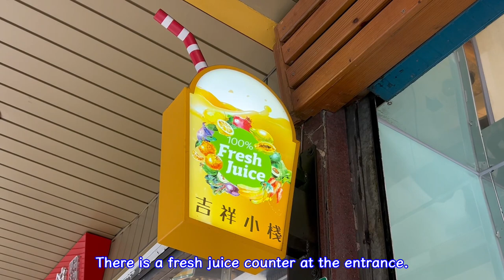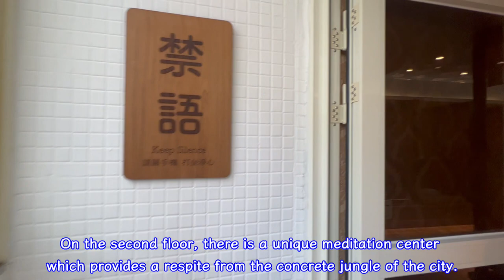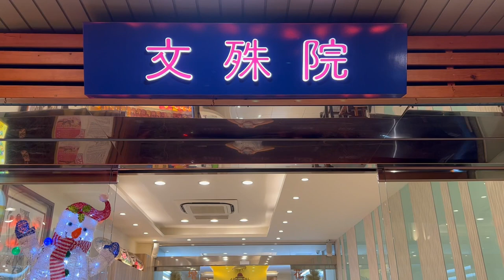Global Buddhism Right Heart Association ---- Manjusri Branch Introduction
A rarely-seen Manjusri Bodhisattva with four faces and eight arms is worshipped in the Manjusri Branch on Chongqing South Road in Taipei city.

The Manjusri Branch is a well-designed space filled with zen.
It provides the public with a place to not only relax but also worship Manjusri Bodhisattva in this bustling city.

There is a fresh juice counter at the entrance.
You are welcome to have a seat, order a cup of fresh juice and relax.

Manjusri Bodhisattva takes charge of all the wisdom of Tathagata, also called Wisdom Buddha.
If you learn the Manjusri Method, you will be able to develop the original wisdom that you are born with, strengthen your memory, have a quick wit and eloquence, realize the true meanings of Dhama spoken by the Shakyamuni Buddha, eliminate karmas, eradicate all the stupidity, gain the Prajna wisdom of all Buddha Bodhisattvas, and break the naiveté of darkness.

Many people light the Manjusri worship candles in front of Manjusri Bodhisattva in order to pray for the blossoming of wisdom, academic progress and successful business.

In addition, there are two wishing trees in the Manjusri Branch.
Both wishing trees are filled with prayer ribbons on which the good wishes of the believers are written.

When you walk into the interior of the Manjusri Branch, you will see a large tea room.
This elegant environment, surrounded by many art prints by H.H.Dorje Chang Buddha III, provides city dwellers with a place where they can make tea and rest in the simplicity of their space.

On the second floor, there is a unique meditation center which provides a respite from the concrete jungle of the city.

Avalokitesvara Bodhisattva is worshipped in the meditation center on the second floor of the Manjusri Branch, which allows better meditation, the purification of the mind, and to achieve a  peaceful heart.

The design of the ceiling in the meditation center comes from the ingenuity of Henghsing Gyatso Rinpoche, the Vajra Guru, who guides the Global Buddhism Right Heart Association.

Lamas from Nepal were hired to paint the ceiling by hand, with the ceiling representing a sky filled with the images showing the perfection of our blessing and wisdom.

At the same time, the Manjusri Branch was the test venue where the Global Buddhism Right Heart Association represented the Holy Miracles Temple in California in the United States to hold “The Exam of Lifting the Pestle onto the Platform” and ”The Exam of Lifting the Pestle with a Vajra Hook onto the Platform” in Taiwan.  The Buddhists from all over Taiwan were inspired to participate in the exam process.

All are welcome to worship Manjusri Bodhisattva at the Manjusri Branch located on Chongqing South Road in Taipei city